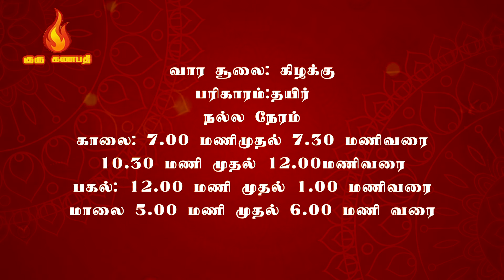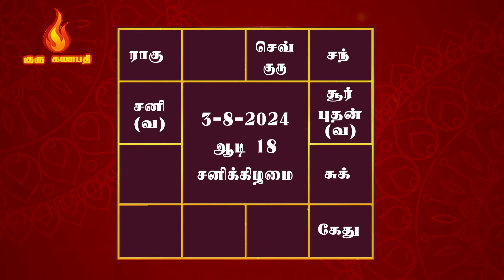இன்றைய ராசிபலன் - Today's Horoscope - 03/08/2024